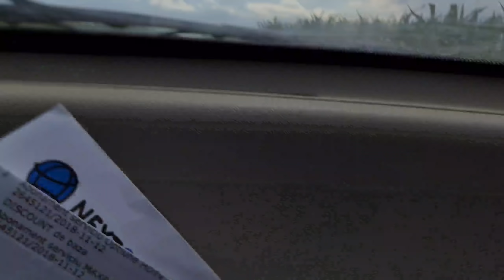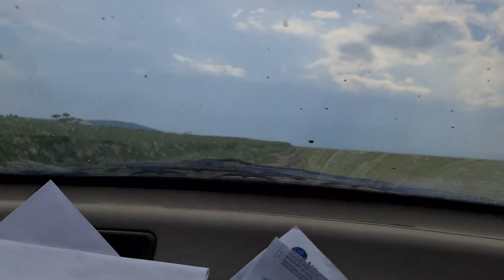Am facut poarta spre padure la casuta din padure !